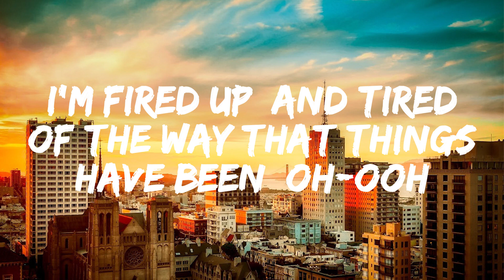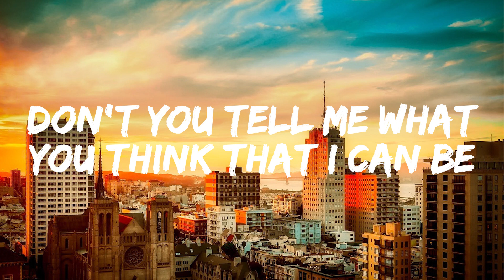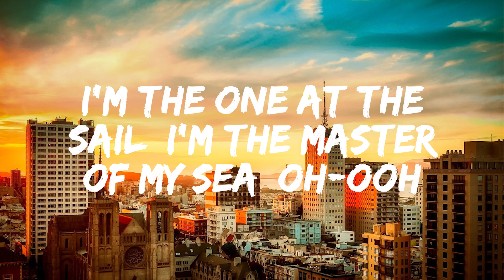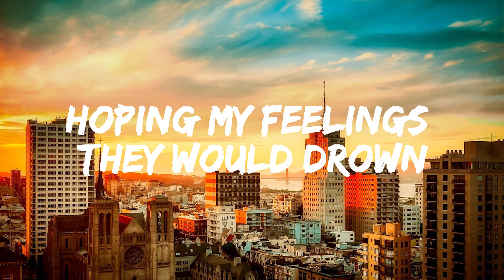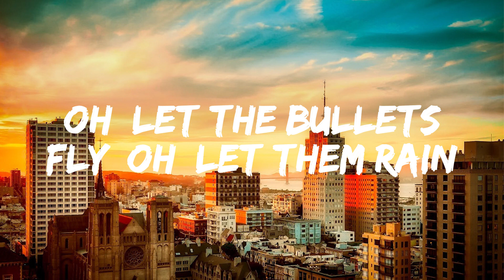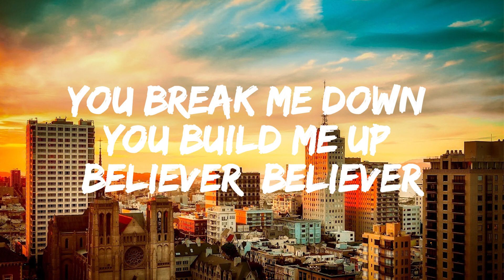Imagine Dragons - Believer (Lyrics)